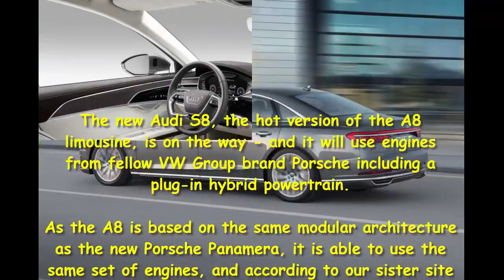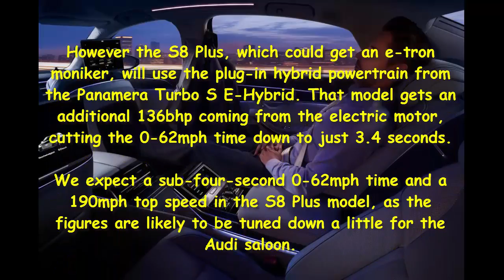Car Review - Next Audi S8 To Use Plug-in Hybrid Power From Porsche - Read Newspaper Tv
Read newspaper:
Car review - Next Audi S8 to use plug-in hybrid power from Porsche
Source: autoexpress.co.uk